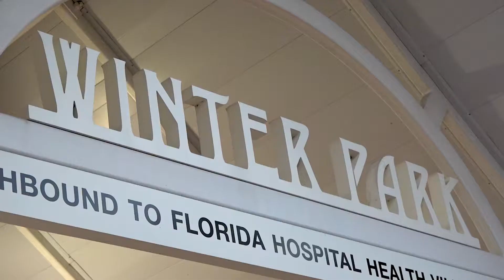JD Carling Sunrail Story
Winter Park / Orlando Architect John-David Carling shares his experience riding sunrail for 3 years with no car.

By Phil Davis - Sailforth productions, LLC - Orlando FL